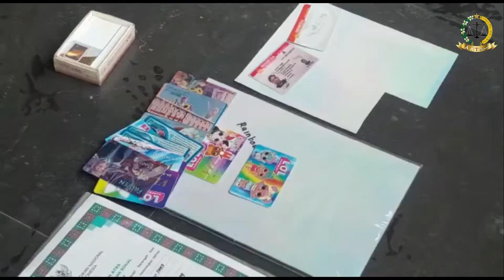Opsnal Unit Ranmor Ungkap Kasus Pembuatan Dokumen Palsu || Covid 19 Waspada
PALEMBANG, Trasnews co- Anggota Opsnal Unit Ranmor Satreskrim Polrestabes Palembang berhasil mengungkap kasus pembuatan dokumen - dokumen palsu seperti Ijazah, KTP, SIM, Surat Kehilangan, dan sebagainya.

Tersangka utama diamankan yakni Tri Sutrisno (42) warga Desa Tanah Abang Selatan, Kecamatan Tanah Abang, Kabupaten Pali, Sumsel, dirumahnya, Kamis (17/3). Yang mana sebelumnya tertangkap tersangka Mukhlis (29) warga Dusun Dua Gerinam, Kecamatan Rambang Niru, Kabupaten Muara Enim, Sumsel.

Dari pengembangan tersangka Mukhlis yang ditangkap karena memiliki SIM palsu, lalu menggerebek rumah tersangka Tri Sutrisno, polisi pun berhasil mengamankan tersangka dirumahnya dan mengamankan barang bukti berupa alat cetak, printer, berkas dokumen yang sudah di palsukan seperti ijazah, KTP, SIM, dan lainnya.

Untuk penyelidikan lebih lanjut kedua tersangka berikut barang bukti (BB) langsung dibawa ke Mapolrestabes Palembang.

Kapolrestabes Palembang, Kombes Pol Mokhamad Ngajib melalui Kasat Reskrim, Kompol Tri Wahyudi didampingi Kanit Ranmor, Iptu Irsan Ismail dan Kasubnit Opsnal Ranmor Iptu Jhony Palapa membenarkan adanya tangkapan ini.

"Benar, Opsnal Unit Ranmor berhasil mengamankan dua orang yang memang mereka membuat atau memalsukan yakni KTP, SIM, Ijazah, bahkan ada surat kehilangan kepolisian, dan dokumen lainnya yang sebenarnya tidak diperuntukkan mereka yang membuatnya," kata Kompol Tri Wahyudi, Kamis (17/3) diwawancarai di Polrestabes Palembang.

Lebih jauh dikatakan Kompol Tri bahwa penangkapan diawali satu orang lalu pengembangan ke daerah Pali, dan berhasil menangkap satu orang lagi pembuatnya dirumahnya. "Semua alat - alatnya dan barang - barang sudah kita bawa, dan selanjutnya kasus ini akan kita dalami lagi. Sudah berapa lama beroperasi, dan orang - orang yang memesan ini siapa saja," ujarnya.

Masih katanya, bahwa dari pengakuan tersangka ini untuk harga pemesan yang dibuatkan bermacam - macam sesuai dengan permintaan. "Untuk KTP di hargai sebesar Rp 300 ribu pengakuan tersangka, dan kita akan dalami juga seperti ijazah itu diperuntukkan untuk siapa saja akan kita cek sesuai dengan namanya, dan pengakuan baru beroperasi di wilayah Pali saja," jelasnya.

Atas perbuatannya tersangka akan kita jerat dengan Pasal 263 pemalsuan dokumen dengan ancaman penjara diatas 4 tahun.

Sementara, tersangka Tri Sutrisno ketika diwawancarai sedikit bicara dan mengaku kalau bisa menyelesaikan pesanan pembuatan ijazah, KTP, dan lainnya bisa satu hari.

Sedangkan tersangka Muklis mengaku membuat SIM dengan tersangka Tri Sutrisno seharga Rp 300 ribu. "Tau dari teman juga dia bisa bikin SIM," tutupnya.(nww)